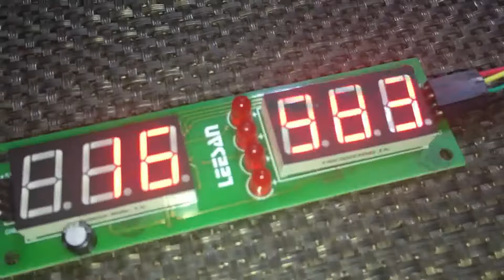Nuvoton N76E003 TM1640-based 7 Segment Display Example